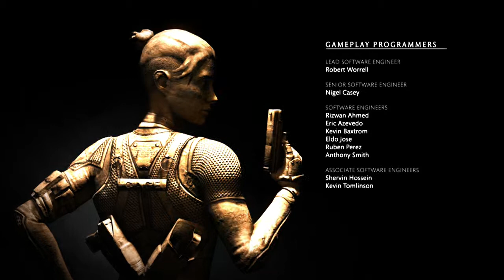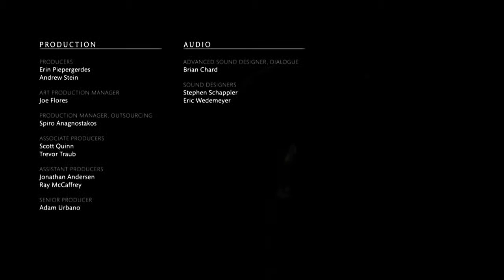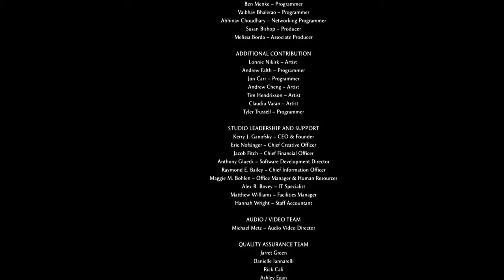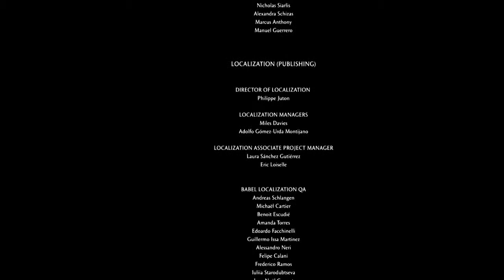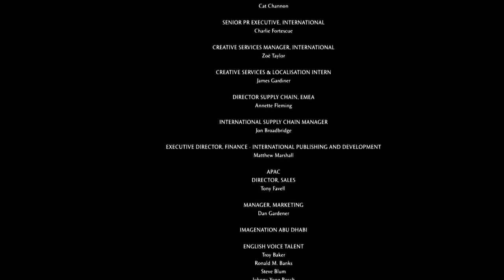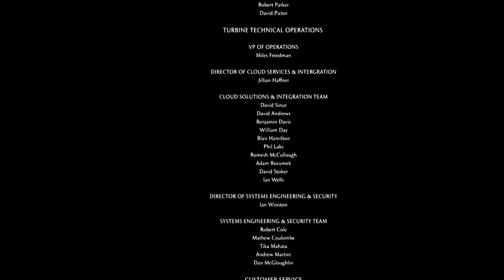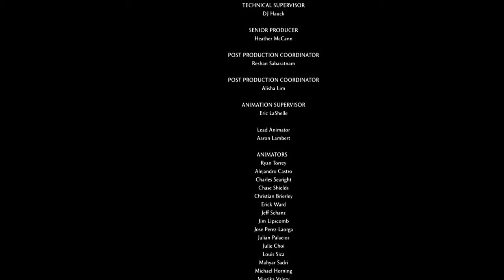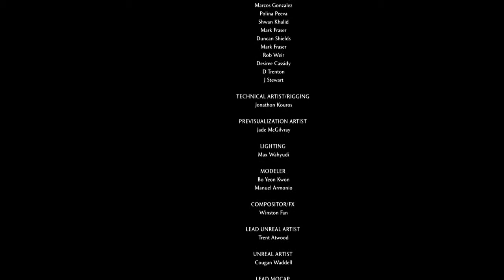Mortal Kombat X Story Mode - FINAL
WELP, THAT'S IT. WE DID IT. WE LOST MORE THEN A FEW MEMBERS OF THE ORIGINAL CAST, BUT WE DID IT.